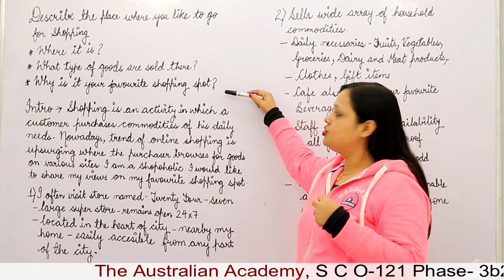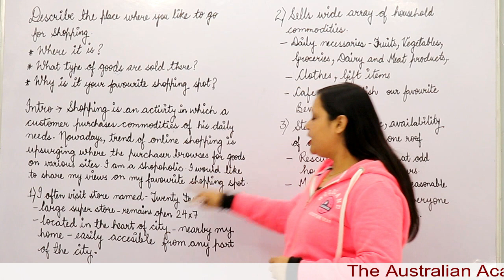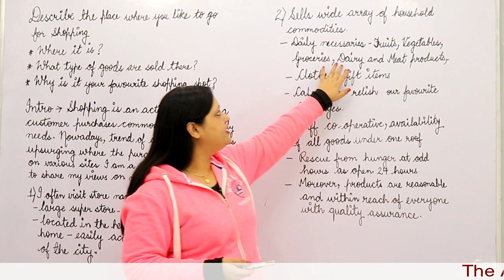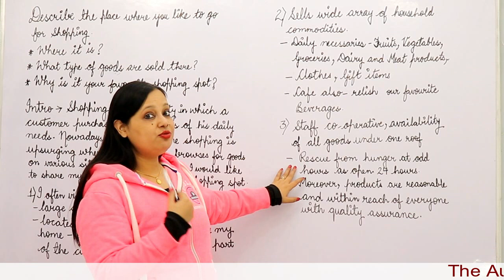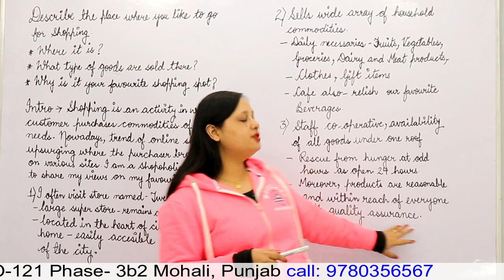Cue Card Sep. To Dec. 2020 | A Place Where You Like To Go For Shopping | Rachna Gupta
▶IELTS Speaking Part-2 👉 A Place You Like To Go For Shopping | Cue Card 2020 | Rachna Gupta

Special tips and tricks for 8777 bands.
Sample answers, writing, and speaking guesswork are provided.
Basic grammar lessons for 5.5 band or 6 band requirements.

Check the following link to learn about IELTS Speaking Part-2, you must visit: 🏼

This video is showing IELTS Speaking Part-2   but also try to cover the following subject:
-A place you like to go shopping
-shopping cue card
-place you visit cue card
-Sep. To Dec. Cue Cards
So you want to find out more about IELTS Speaking Part-2, I did too, and here is the video I made.
IELTS Speaking Part-2 intrigued me so I did some research study and created this YouTube video.
Follow our video clips about IELTS Speaking Part-2 and also other similar topics on

Now that you have viewed our YT video regarding IELTS Speaking Part-2 did it assisted?

To Watch Essay Prediction Videos For The Months Of Jan. To Apr.